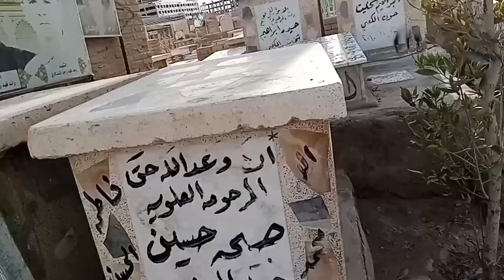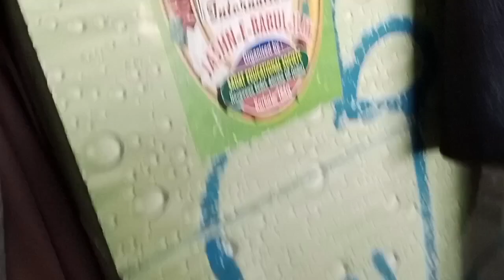vadiya Islam kabristan najaf ashraf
vadiya Islam # kabristan najaf ashraf # baby Azeemi channel Dear friends, the blessed Wadi Salaam in Iraq and the largest cemetery in the world, about which very few people know except visitors from the world. Today I will bring the information for you in the blessed journey of Iran and Iraq.